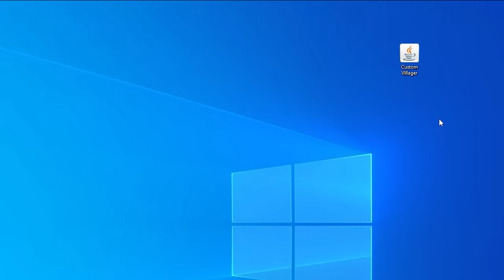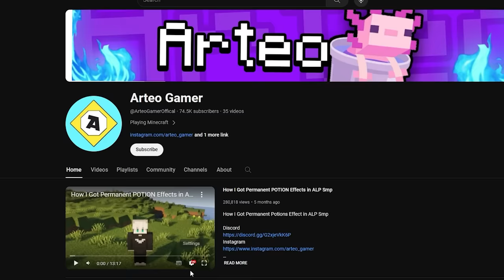I Started a Greatest Empire in ALP SMP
-- Join Disocrd--